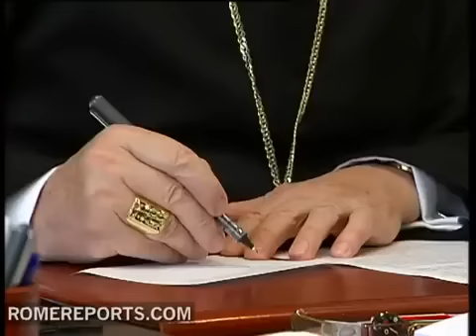El cardenal Julián Herránz canonizó a Juan Pablo II nada más morir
30 de abril, 2011. Uno de los grandes colaboradores de Juan Pablo II durante su pontificado fue el cardenal Julián Herranz. Experto en Derecho Canónico, trabajó a su lado durante los últimos once años de la vida del Papa. Por eso lo conoce bien.

Card. Julián Herranz
Presidente Emérito del Pont. Consejo para Interpretación de los Textos Litúrgicos
"Se habla mucho del carisma de Juan Pablo II. El carisma de Juan Pablo II es el carisma de Cristo y quienes de alguna manera han encarnado a Cristo, como son los santos, atraen. La capacidad que él tenía de arrastrar era esa. Tenía una serie de cualidades humanas innegables".

Juan Pablo II es conocido como el Papa de los récords. Visitó 129 países y recorrió más de 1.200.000 kilómetros. Pero el cardenal Herranz asegura que batió otros récords aún mayores.

Card. Julián Herranz
"El record más importante no lo dicen nunca y es que es el Papa que más horas ha pasado delante del Sagrario, hablando de sus preocupaciones, de las alegrías y las tragedias del mundo y de la Iglesia. Por eso después de esa intimidad de trato con Cristo, hablaba siempre del amor a Cristo en las plazas y los estadios de medio mundo".

La beatificación es un reconocimiento público por parte de la Iglesia a la vida santa de Juan Pablo II. Pero el cardenal Herránz asegura que él lo canonizó nada más morir.

Card. Julián Herranz
 "Yo en mi corazón ya lo había canonizado. Eso me ha pasado con personas con las que he convivido y después la Iglesia los ha hecho santos. Me ayudaba ya en vivo, cuando estaba físicamente entre nosotros, ahora que lo está espiritualmente, más. Le encomiendo cosas, las pongo en sus manos para que interceda".

La devoción al Papa Juan Pablo II comenzó entre los suyos y se extendió inmediatamente entre los fieles de todo el mundo.